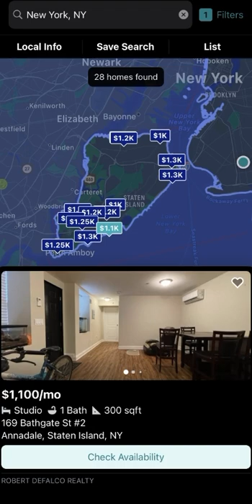Сколько стоит аренда самых дешёвых квартир в Нью Йорке на сегодняшний день?￼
Сегодня 13 июля 2022 года и я сделал подбор самых недорогих вариантов квартир в аренду в Нью Йорке, США